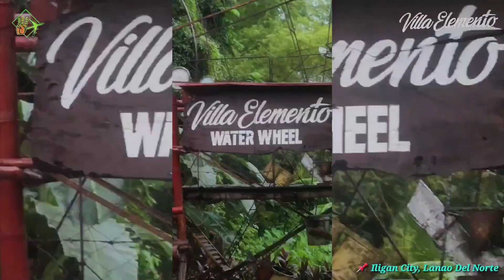Villa Elemento | Iligan City | Lanao Del Norte